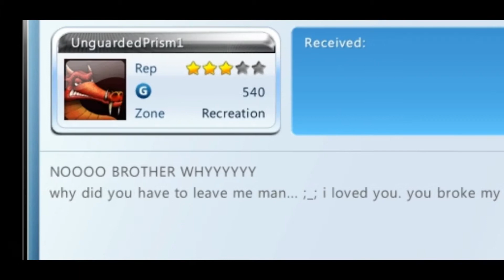The Tarkus and The Pig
In the arms of an angel - Sarah Mclachlan